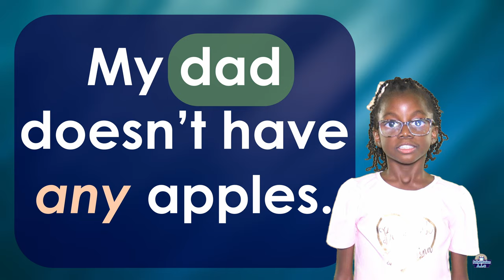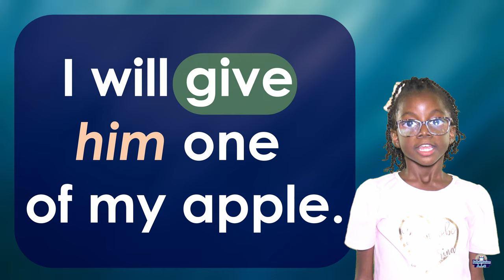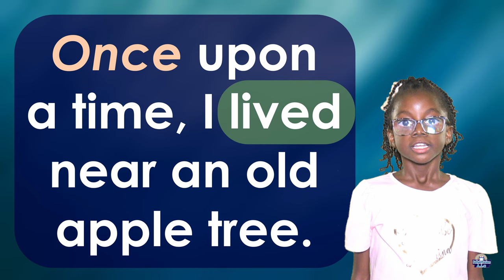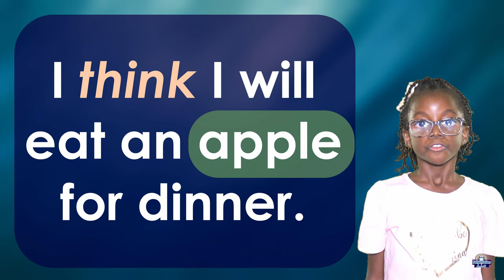High-Frequency Words and Sight Words List 3